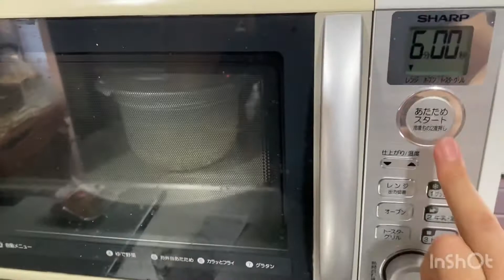電子レンジで、白ごはん作ってみました^_^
好きな食べ物は、白ごはんです✨